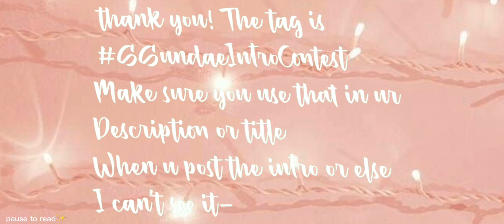✨Intro contest! 4.5k special❤️ || SaturdaySundae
use the tag;

In ur title or description when u post the intro
The prizes:
Bloxburg cash
Friend req
And a shoutout💞

I hope u guys have a good day❤️🥺

~~tootles